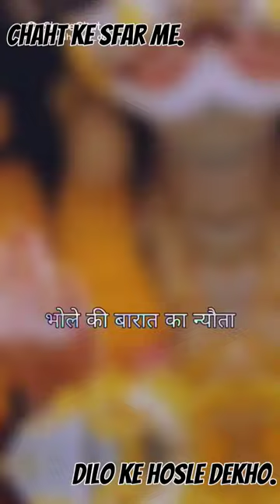Chaht ke Sfar Me Dilo Ke Hosle Dekho. # Shorts#.